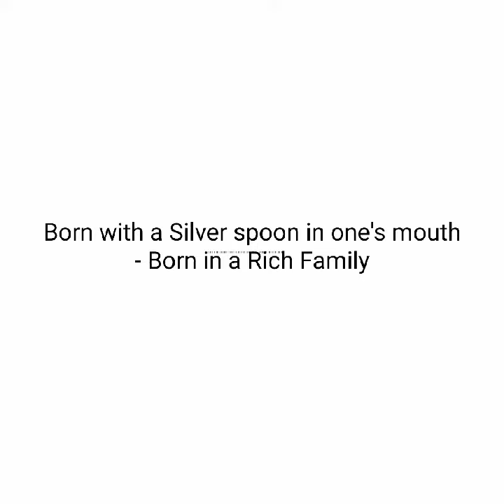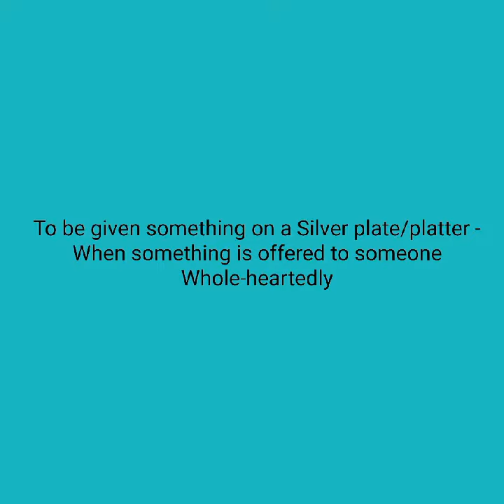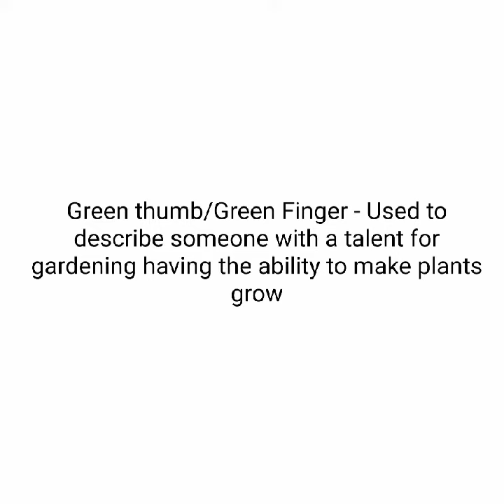Idioms series Part - 3 By Kanchee Vatyani